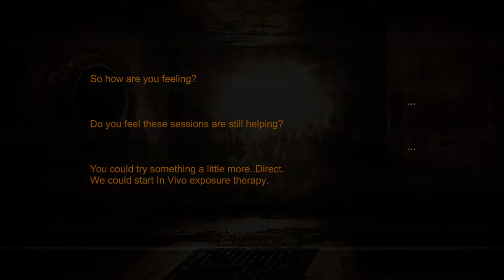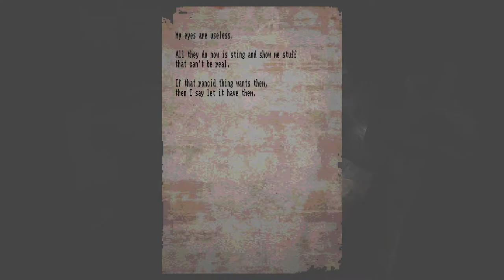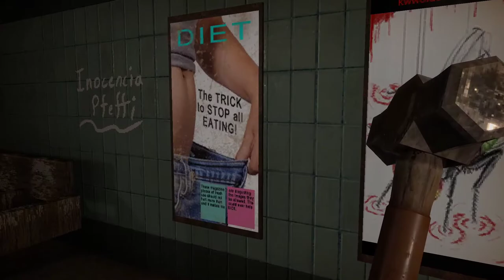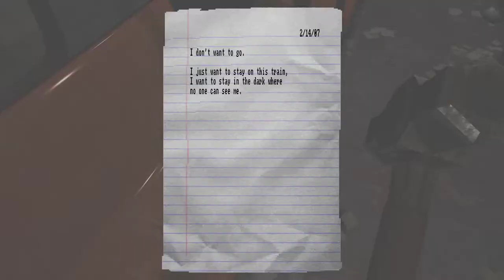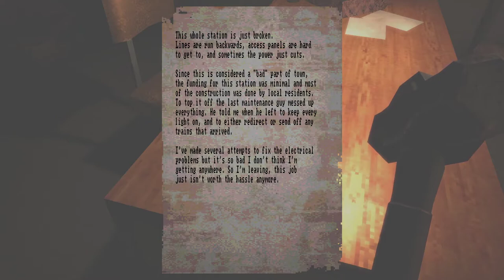Lost in Vivo [1] Requisite Sewer Level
Oh man, that section had me jumping at shadows and noises. Really effective. I wouldn't be surprised if I'm not able to finish this one.